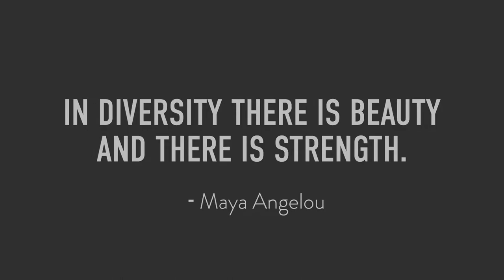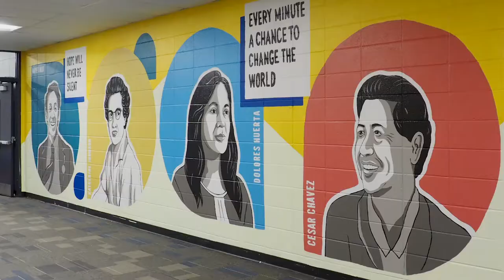Mural Painting Process at Warren Township High School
Twelve years after graduation, I went back to my old high school to paint a mural. The WTHS Diversity Mural portrays a diverse group of contemporary
and historical figures that inspire and educate an equally diverse student body.